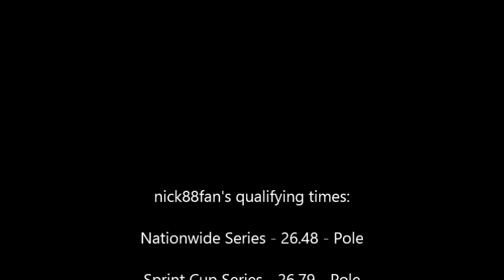NGRL Qualifying Replay | Series Pole Sweet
The replay of the qualifying laps of the Cup and Nationwide series.